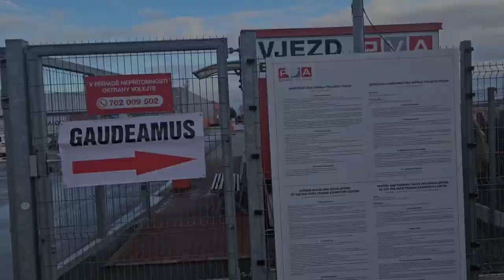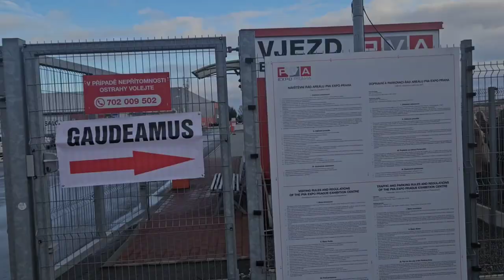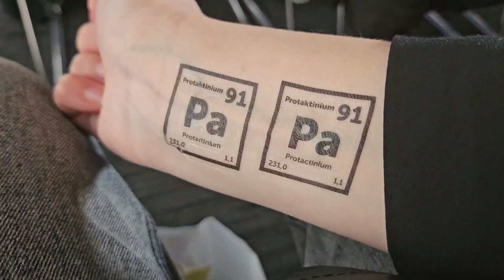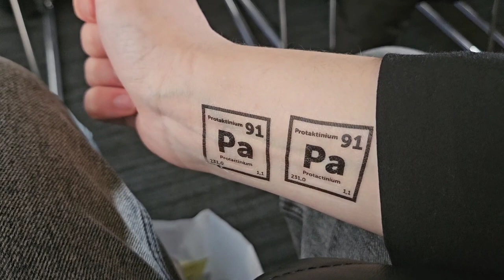VLOG: Gaudeamus 2024*a day in my life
Привіт, трошки розповідаю про свій день...